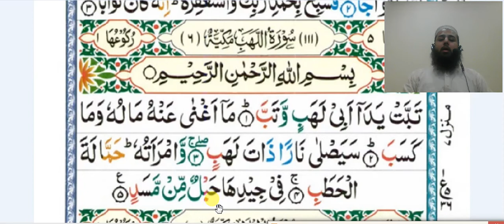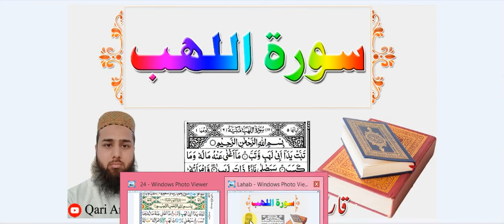Surah Tul Lahab By Qari Arslan Butt